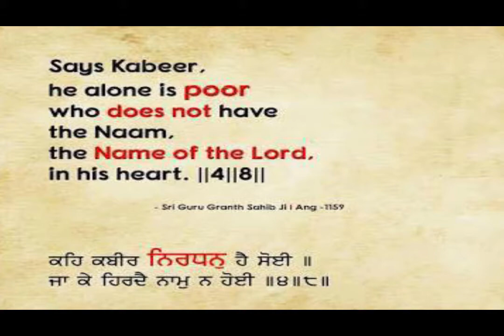Dhan Shri Guru Granth Sahib Ji De Gurgaddi Divas Di Aap Sab Nu Lakh Lakh Wadhyaie Howe Ji.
Sakhi By Bhai Arvinderjit Singh Ji